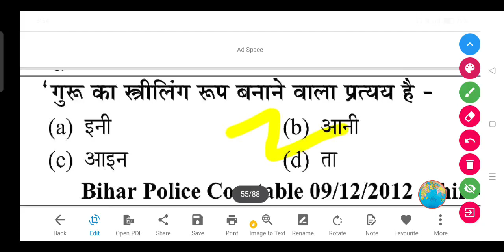'गुरू' का स्त्रीलिंग रूप बनाने वाला प्रत्यय है -